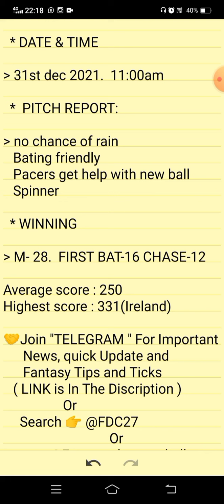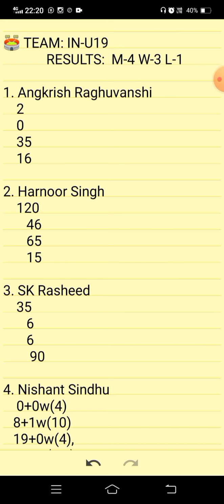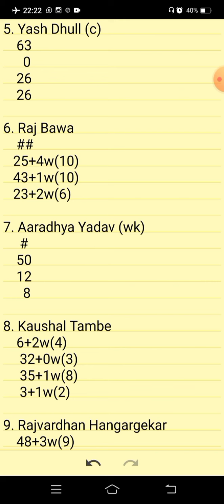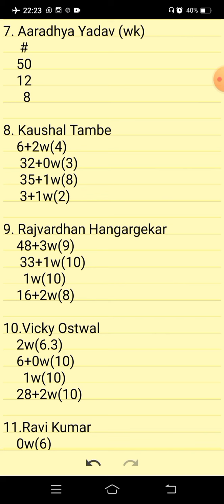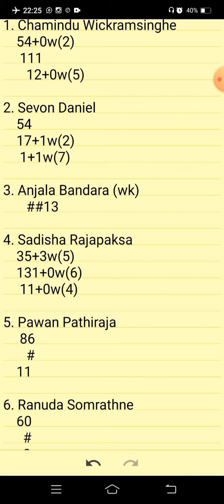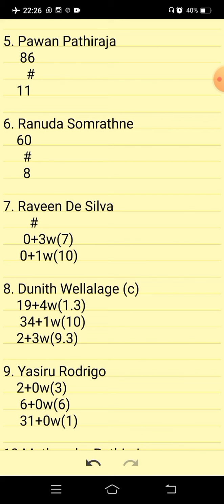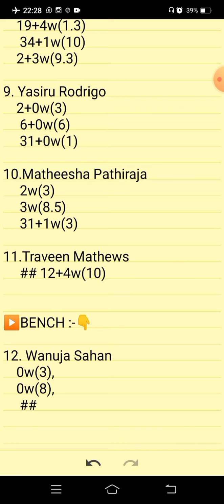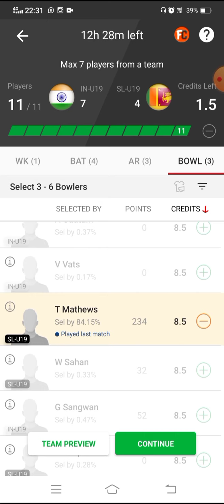IN-U19 VS SL-U19 | IN-U19 VS SL-U19 DREAM11 TEAM PREDICTION | IN-U19 VS SL-U19 TODAY MATCH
IN-U19 VS SL-U19 Dream11
IN-U19 VS SL-U19 Dream11 Prediction
IN-U19 VS SL-U19 Today Match Prediction
IN-U19 VS SL-U19 Players Records
IN-U19 VS SL-U19 Match Prediction
IN-U19 VS SL-U19 Players Stats
IN-U19 VS SL-U19 GL Team
IN-U19 VS SL-U19 SL Team
IN-U19 VS SL-U19 Dream11 Winning Team
IN-U19 VS SL-U19 MATCH ANALYSIS DREAM11
IN-U19 VS SL-U19 OMAN D20
IN-U19 VS SL-U19 MATCH PLAYING XI
ACC U-19 ASIA CUP
ACC U-19 ASIA CUP 2021
ACC U-19 ASIA CUP FINAL
ACC U-19 ASIA CUP FINAL 2021
Asian Cricket Council  Under-19s Asia Cup
Asian Cricket Council  Under-19s Asia Cup final
SL-U19 VS IN-U19 DREAM11 TEAM PREDICTION